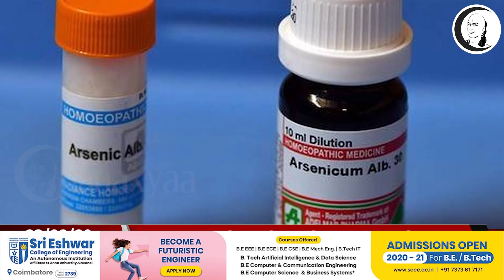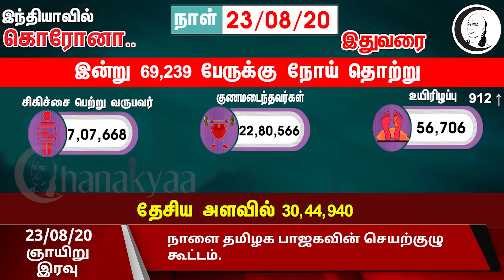குறுஞ்செய்தி | 23-08-20 | Sunday Night SMS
சாணக்யா!